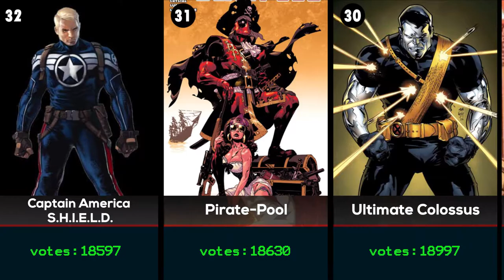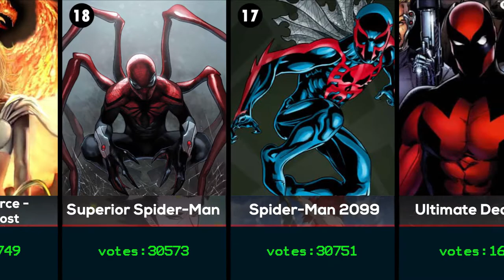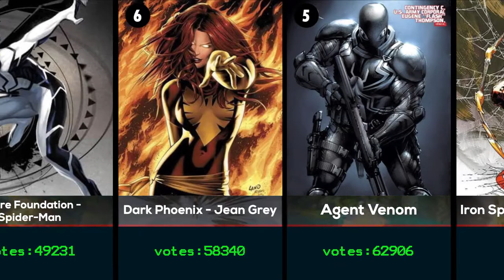Best Alternate Costumes in Marvel Comics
Top 10 Alternate Superhero Costumes
The Best Alternate Costumes in Marvel Comics -
Marvel Ultimate Alliance 3: Best Alternate Costumes
top marvel characters
most powerful marvel characters
most powerful villan in  comic
top 500 marvel villains
best marvel villains
Xorn - Magneto, Jean Grey
X-Pool - Deadpool
X-Force - Deadpool
X-Force - Angel
X-Face - Cyclops
X- Force - Wolverine
White Queen - Emma Frost
Weapon X - Wolverine
Unlimited Spider-Man
Ultimate Wolverine
Ultimate Thor
Ultimate Deadpool
Ultimate Colossus
Ultimate Captain America Today
Ultimate Captain America 1940s
Ultimate Black Widow
The Joe Mad Era - X-Men
The Gold and Blue - X-Men
The Definitive 90s
Superior Spider-Man
Spider-Man 2099
Sheriff Deadpool
Scarlet Spider Spider-Man
Ronin - Hawkeye, Blade, Red Guardian
Quickersilver
Punk Rock Storm
Power-Man - Luke Cage
Planet Hulk Armor
Pirate-Pool
Phoenix Force - Emma Frost
Phoenix Force - Cyclops
Phoenix Force - Colossus
Phoenix - Jean Grey
New X-Men - Emma Frost
New X-Men
Mr. Fixit - Hulk
Mostly Invisible - Sue Storm
Miles Morales - Spider-Man
Medieval Viking Thor
Marvel NOW! - Colossus
Marvel NOW!
Marvel NOW - Thor
Lord Thor
King Thor Battle Armor
Juggernaut Colossus
Iron Spider - Spider-Man
Hulkbuster - Iron Man
Grey - Black Widow
Future Foundation - Spider-Man
Future Deadpool
Formal Costume - Black Panther
Earth X - Daredevil
Early 2000s - X-Men
Death - Wolverine
Days of Future Past - Wolverine
Dark Phoenix - Jean Grey
Daredevil Black
Daredevil Armor
Corporal Punishment
Captain Universe - Spider-Man
Captain America S.H.I.E.L.D.
Bucky As Captain America
Brown Suit - Wolverine
Black Suit - Spider-Man
Ben Reilly - Spider-Man
Battle Armor - Thor
Astonishing X-Men - Wolverine
Astonishing X-Men - Cyclops
Archangel
Anti-venom
Agent Venom
Age of Apocalypse Wolverine
Age of Apocalypse - Nightcrawler
Age of Apocalypse - Colossus
Acolyte - Colossus
80s - X-Men
Zeus
Ymir
Vishanti
Ultron
Ultimate Nullifier
Tyrant
Thor
The Watcher
The One Above All
The Alien Entity
Thanos
Surtur
Silver Surfer
Sentry
Phoenix
Onslaught
Odin
Oblivion
Nemesis
Molecule Man
Mephisto
Mad Jim Jaspers
Kronos
Korvac
Infinity
In-Betweener
Hulk
High Evolutionary
Grandmaster
Gladiator
Galactus
Eternity
Epoch
Eon
Dr. Doom
Dormammu
Destroyer
Death
Cyttorak
Chthon
Celestials
Captain Universe
Black Bolt
Beyonder
Apocalypse
Annihilus
Amatsu-Mikaboshi
Abraxas
 The Fulcrum
 Living Tribunal
 Ego the Living Planet
 Adam Warlock

Scorpion
Scarecrow
Sauron
Sandman
Sabretooth
Ronan the Accuser
Rhino
Red Skull
Red Hulk
Puppet Master
Punisher
Onslaught
Omega Red
Nimrod
Nebula
Mystique
Mysterio
Morgan le Fay
Morbius, the Living Vampire
Moonstone
Molecule Man
Mole Man
MODOK
Mister Sinister
Mephisto
maximillianstanton120Man-Ape
Mandarin
Malekith
Magneto
Maestro
Madame Masque
Mac Gargan
Loki
Lilith
Leader
Lady Deathstrike
Kraven the Hunter
Kingpin
Killmonger
Kang the Conqueror
Juggernaut
Jacob Yellow Jacket
Hydro-Man
Hood
Hobgoblin0
High Evolutionary
Helmut Zemo
Hela
Hela
Grim Reaper
Green Goblin
Graviton
Grandmaster
Godzilla
Gladiator
Gbi Arcade
Galactus
Fin Fang Foom
Executioner
Erik Killmonger
Enchantress
Emma Frost
Electro
Ebony Maw
Dracula
Dormammu
Doctor Octopus
Doctor Doom
Destroyer
Crossbones
Crimson Dynamo
Collector
Charley Sentinels
Carnage
Bullseye
Blob
Blackheart
Beyonder
Beetle
Baron Strucker
Arnim Zola
Apocalypse
Annihilus
Absorbing Man
Abomination
X-23
Spider-Man 2099
Spider-Man (Miles Morales)
Spider-Man
Spider-Gwen
Spider-Girl
Speedball
Speed
Sleepwalker
Silver Surfer
Sif
She-Hulk
Sharon Carter
Sersi
Sentry
Scarlet Witch
Sam Wilson (Falcon)
Ronin
Rogue
Rocket Raccoon
Red Sonja
Red She Hulk
Red Hulk
Rage
Rachel Summers
Quicksilver
Quasar
Quake
Punisher
Puck
Psylocke
Prowler
Professor X
Prince Narmor
Polaris
Phoenix
Pepper Potts
Peggy Carter
Patriot
Odin
Nova (Richard Rider)
Northstar
Nighthawk
Nightcrawler
Nick Fury
Negasonic Teenage Warhead
Nebula
Ms. Marvel
Ms. Marvel
Moondragon
Moon Knight
Mockingbird
Mister Fantastic
Medusa
Martinex
Maria Hill
Mantis
Man-Thing
Magik
Madame Web
Machine Man
Luke Cage
Longshot
Lionheart
Korg
Kitty Pryde
Karnak
Ka-Zar
Justice
Julia Carpenter
Jubilee
Jocasta
Jessica Jones
Jack of Hearts
Iron Man
Iron Lad
Iron Fist
Invisible Woman
Iceman
Human Torch
Human Torch
Hulk
Howard the Duck
Hercules
Heimdall
Black Panther
Wonder Woman
Wolverine
Wally West
Vision
Venom
Thor
Superman
Storm
Star-Lord
Spider-Man
Spawn
Silver Surfer
Shazam
Scarlet Witch
Rocket Raccoon
Robin
Punisher
Professor X
Phoenix
Ninja Turtles
Nightwing
Nightcrawler
Nick Fury
Martian Manhunter
John Constantine
Jean Grey
Iron Man
Human Torch
Hulk
Hawkeye
Groot
Green Lantern
Green Arrow
Ghost Rider
Gambit
Flash
Doctor Strange
Deadpool
Daredevil
Cyclops
Colossus
Catwoman
Captain Marvel
Captain America
Blade
Black Widow
Black Panther
Beast
Batman
Aquaman